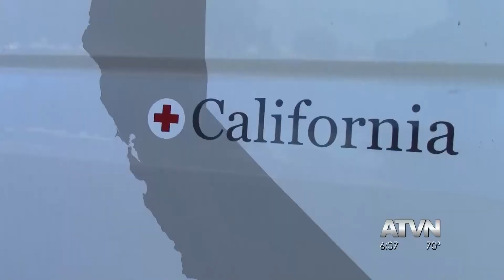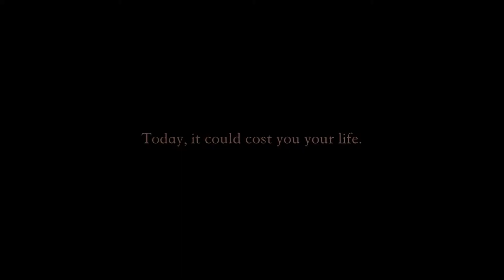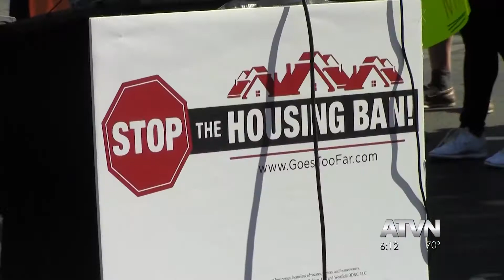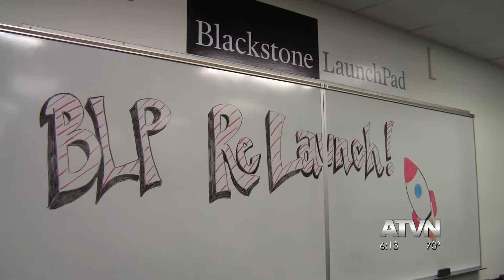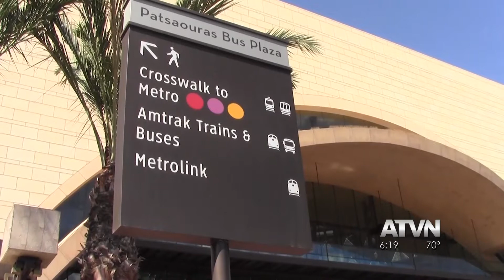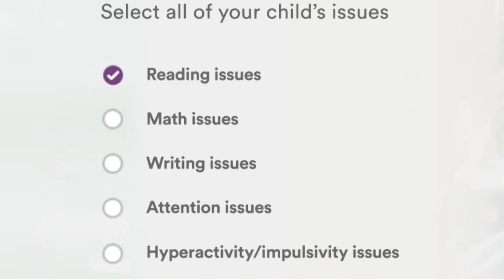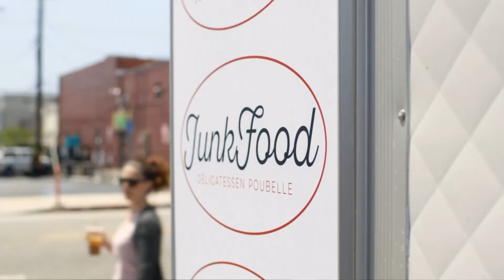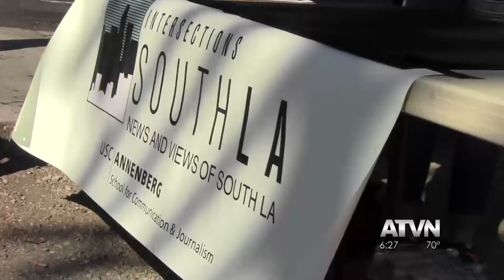ATVN Newscast 10/10/16